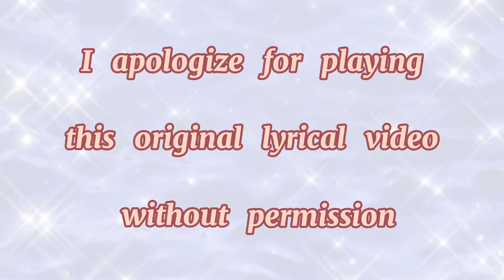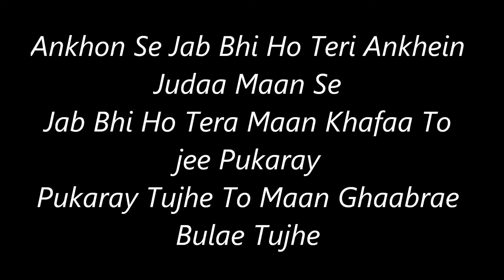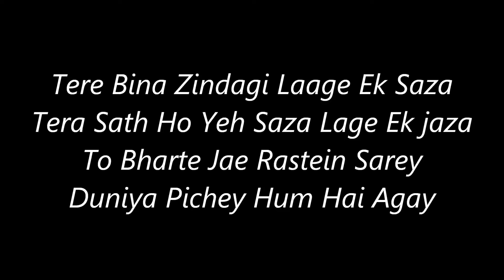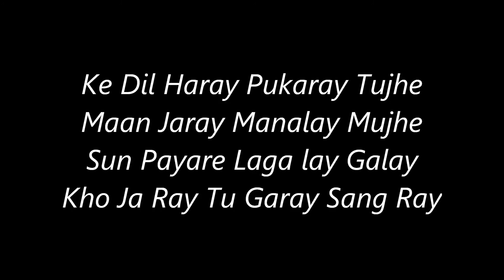Dil haray karaoke 🎤 Atif aslam